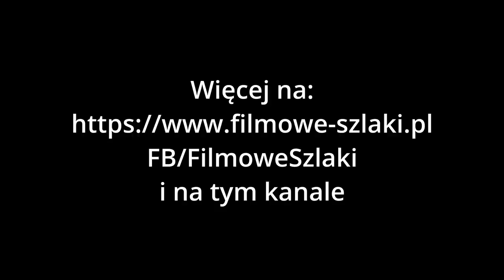Mae Klong Railway Market, czyli targ kolejowy w Tajlandii (Maeklong Railway Market)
Mae Klong Railway Market (lub Maeklong Railway Market), czyli targ kolejowy w Tajlandii to specyficzna atrakcja. Targowisko przez które przebiega trasa pociągu i które jest chowane, gdy ten pociąg przejeżdża.